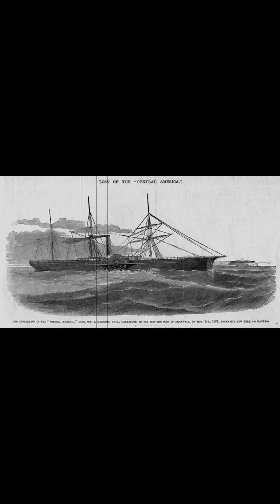This Day in History - September 12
From exploring the Hudson River to exploring space, these are just a few of the things that took place on This Day in History - September 12th.